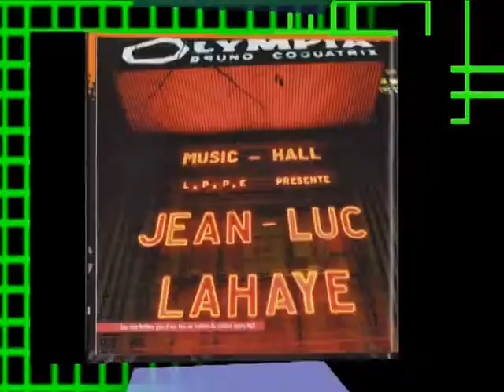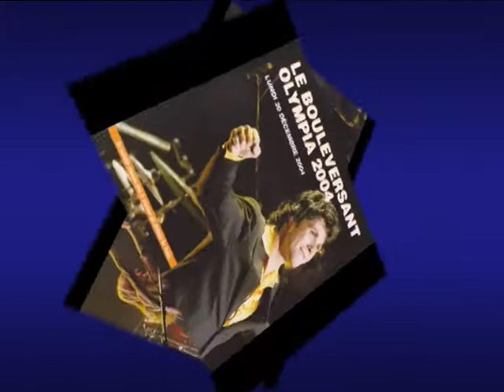CD JEAN LUC LAHAYE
année jean Luc LAHAYE